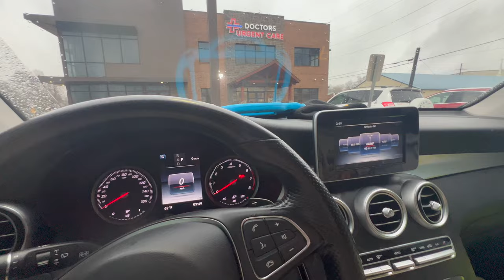We had to RUSH to the EMERGENCY ROOM💔 | Ken & Sam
Join Ken and Sam in this emotional vlog as they rush their toddler to the ER due to concerning symptoms. This video captures the reality of parenting in emergencies, showcasing the challenges and worries of unexpected child illnesses.

Follow their journey through the urgent care process, offering insights and experiences that many parents can relate to. Whether you're a parent or just interested in family vlogs, this video provides a real look into the ups and downs of caring for a young child's health.

Video Title: A Family Emergency: Ken & Sam's Urgent Trip To The Hospital With Their Toddler | Ken & Sam

This video is about A Family Emergency: Ken & Sam's Urgent Trip To The Hospital With Their Toddler. But It also covers the following topics:

Toddler Health Scare
Parenting Emergency Situations
Toddler Medical Care

✅  About Ken & Sam.

Hey there! We're Ken and Sam, a fun-loving couple who love to share our adventures with you. Join us for vlogs, pranks, and daily updates on our family journey. We're here to make you laugh, cry, and feel entertained.

© Ken & Sam